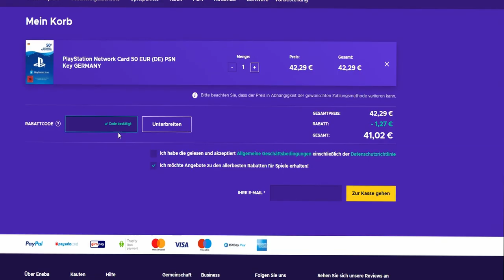COD Modern Warfare Spezialisten, Waffen Tarnungen, Neue Perks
✘Partnerschaft mit ENEBA:
✘Live in Farbe auf Twitch:

✘**Controller:
Ihr wollt einen geilen Controller für wenig Geld? Dann hier!! 👇👇
✘Meine Social-Media Seiten:
✘Meine Ausrüstung:
➜*Black Ops 4: